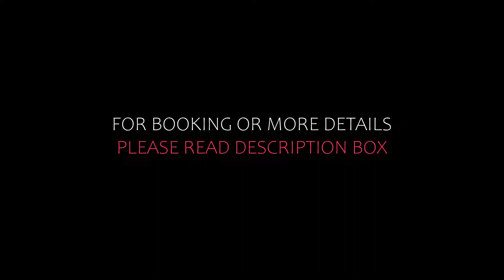Top 5 Recommended Hotels In Chascomus | Best Hotels In Chascomus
Queries Solved:
1) Top 5 Recommended Hotels In Chascomus
2) Top 5 Hotels In Chascomus
3) Top Five Hotels In Chascomus
4) Top 5 Romantic Hotels In Chascomus
5) 5 Best Hotels For Couples In Chascomus
6) Hotels In Chascomus
7) Best Hotels In Chascomus
8) Top 5 Luxury Hotels In Chascomus
9) Luxury Hotel In Chascomus
10) Luxury Hotels In Chascomus
11) Luxury Stay In Chascomus
12) Top 5 4 Star Hotel In Chascomus
13) Best 4 Star Hotel In Chascomus
14) 4 Star Hotel In Chascomus

Track Title: Blank Slate
Artist: VYEN